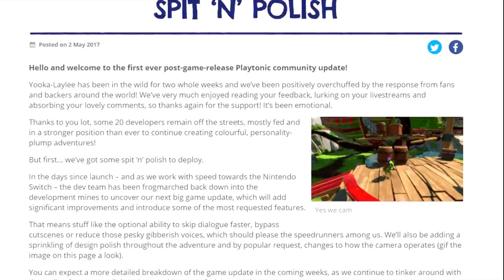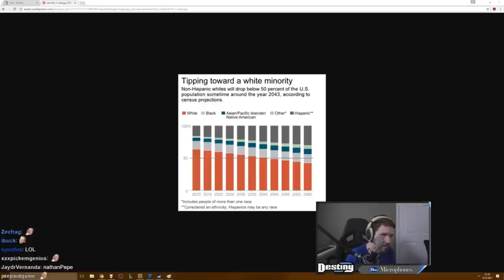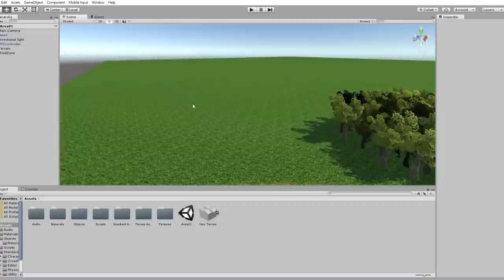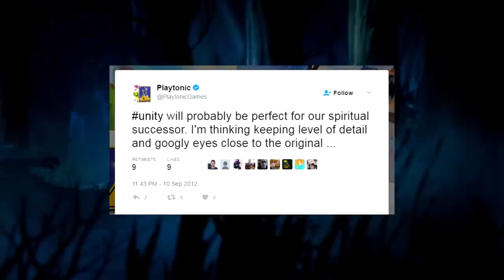A Critique of Yooka Laylee - Part 1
Welcome to "A Critique of. " in which I attempt some in-depth video game analysis tackling anything from story to lighting.

I have continued on with Yooka-Laylee because not only do I very much enjoy the genre surrounding it but I feel that once again the critics of YouTube are completely off-base.

I think it is a complicated topic for discussion and this series will hopefully break it down while containing some of my classic features of a video analysis, so follow me on a journey in which I discover some missed truths about the game itself based on an in-depth look.

Playtonic's Kickstarter -

If you would like to support my work I have now started a Patreon; once I reach certain goals I will hopefully be able to make more content in the future.